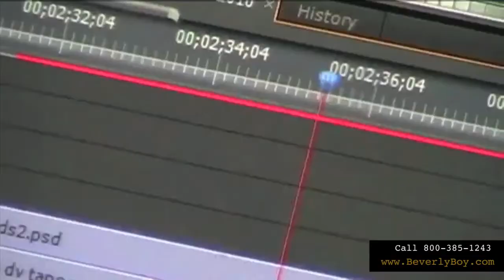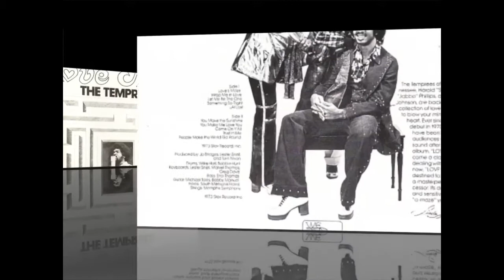WE LUVV RARE GROOVES QUIET GROOVE MIX 11.26.18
WE LUVV RARE GROVES "with your Host (CMose) Clifton Moseley, World Famous DJ Devoux, DJ REG Producer Extraordinaire Greg " New York" Sneed, DJREG and Co-Host Xiantoni Ari - you will hear the sounds of classic soul music often never heard before on radio. You are personally invited to tune in listen and watch our show live via the Internet streaming from your computer, Ipad or phone and join on facebook live and you tube. channel 1. Every Monday, 8:00 PM - 9:30 PM, Pacific Standard Time.